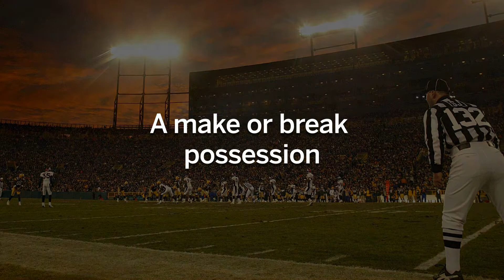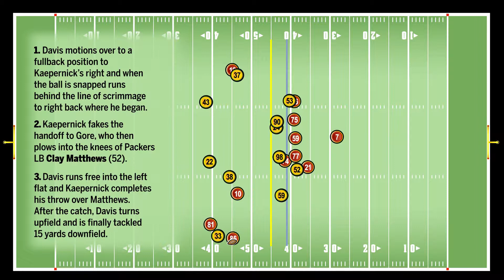Video: Packers play of the game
Packers beat writer Tom Silverstein diagrams the play of the game.